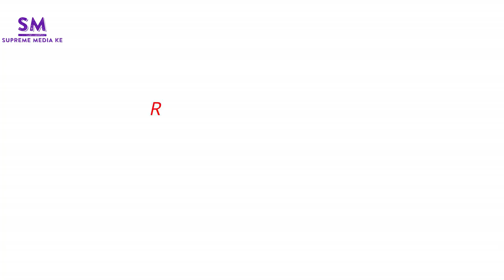ROSE & FORTUNE KOITO|| 12th August, 2023|| SUPREME MEDIA KENYA